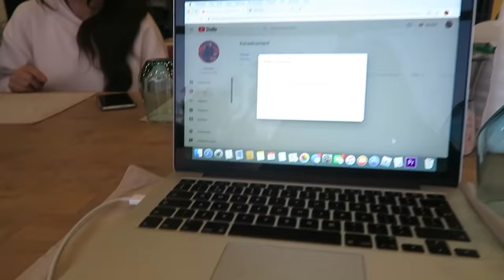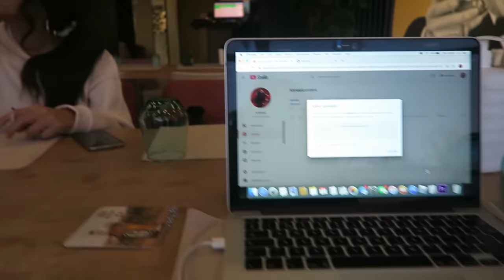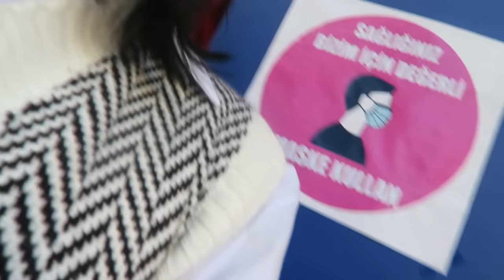Het RESULTAAT van onze TANDEN !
BETTER WHITE

Elke dag staat er (meestal) een nieuwe vlog voor jullie klaar!

xx,

VONNEKE